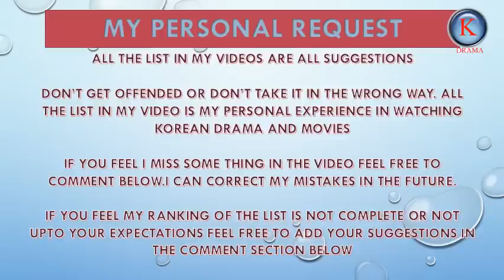TOP 30 HIGH SCHOOL ( 학교 ) KOREAN DRAMA SERIES YOU MUST WATCH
Hi, subscribers I have created a website for Korean drama where you can find  [Korean Drama lists | Plot | Reviews | OST | FAQs] and much more...!!!  Please visit my site and support my site like you did to my channel thank you, everyone.

For those who cannot find it difficult to find Korean Drama songs and such I have made a separate tab where you can find the songs that are available on youtube and Soundcloud.

I will give short reviews for those who are difficulty in reading a whole review of each episode and also be giving a FAQs for you in case you are curious about it.

There are also List for Ongoing, Upcoming, Based on Genre and Recently Completed dramas

And also there is also quotes from the drama you find it interesting.

Thank you for supporting my youtube channel. Please consider supporting my site too... Thank you...!!!

MY BEST KOREAN DRAMA SERIES - GENRE : RICH GUY POOR GIRL / RICH GIRL POOR BOY ( TOP 20 LIST )

HI THIS IS KOREAN DRAMA CHANNEL...
WE ARE PROVIDING THE CONTENTS THAT ARE IN THE MAIN SPECIALIZING IN KOREAN DRAMA AND THE LIST OF BEST KOREAN DRAMA SERIES...
THINGS LIKE.
* KOREAN DRAMA SUPPORTED GENRE , PRIME KOREAN LISTS
* KOREAN DRAMA REVIEWS
* RUNNING MAN KOREAN VARIETY BEST EPISODES LISTS AND REVIEWS
* K POP MUSIC RECOMMENDATIONS AND PRIME LISTS..
* LEE KWANG SOO FUNNY MOMENTS. AND SUCH.
* JAPANESE ANIME IF POSSIBLE.
WE ARE ABLE TO PROVIDE CONTENTS FOR YOU'RE YOU ABLE TO WATCH IT.

I AM NOT TRYING TO STEAL THE COPYRIGHTS OF THE OWNER..

KOREAN DRAMA FIGHTING.